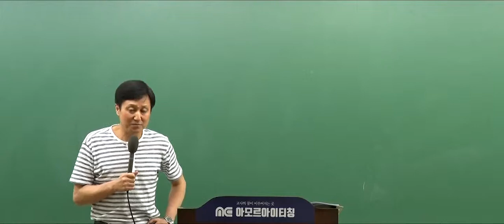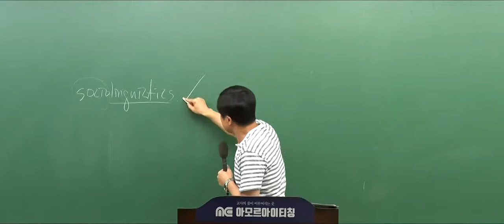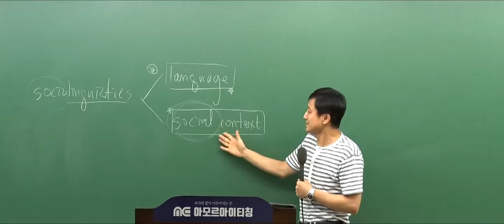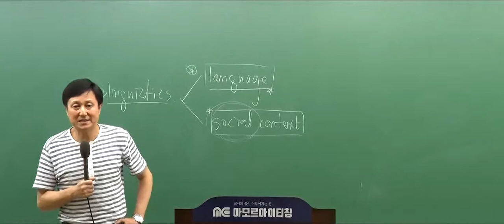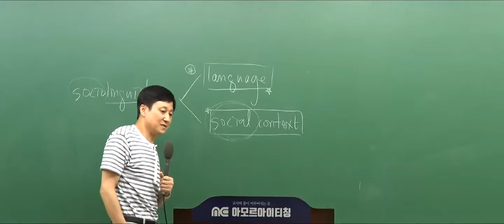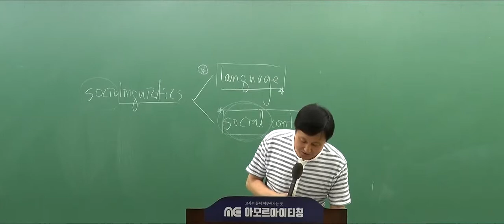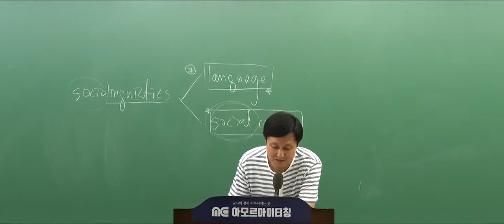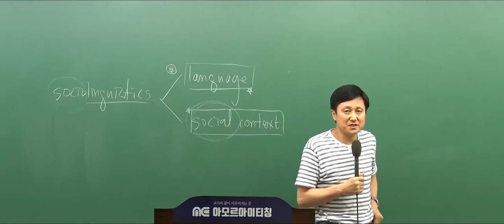[해커스임용X아모르아이티칭][이태윤 영어학] 2018년 7~8월 영어학 씨그마 코스:-기본반(오후)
▶An Introduction to Sociolinguistics  (Jenet Holmes, 4판)